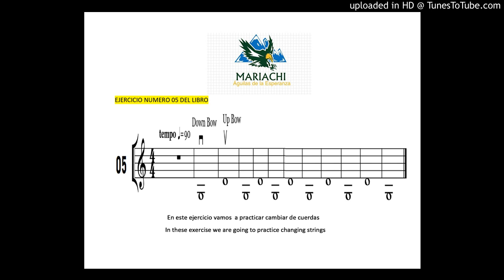Violin ejercicio 05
MARIACHI AGUILAS DE LA ESPERANZA